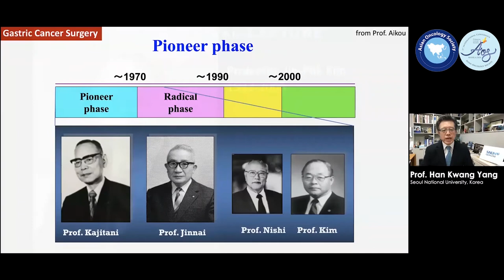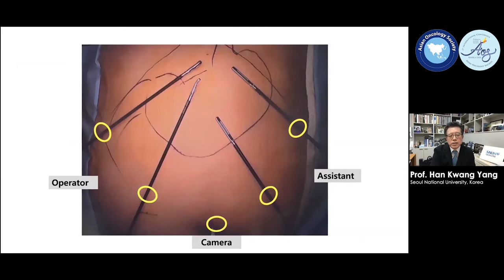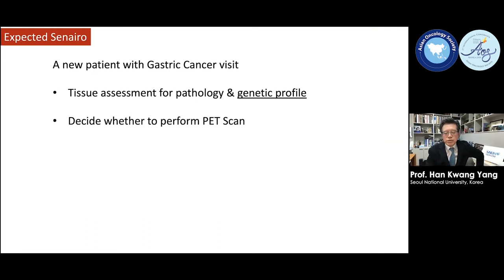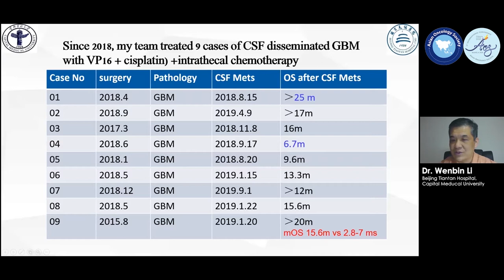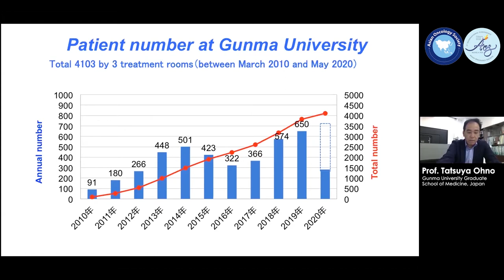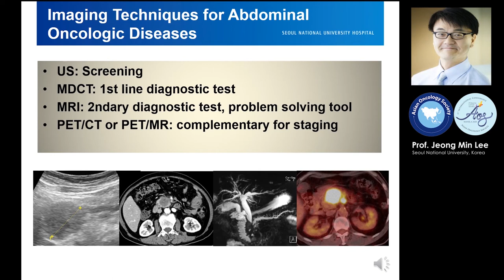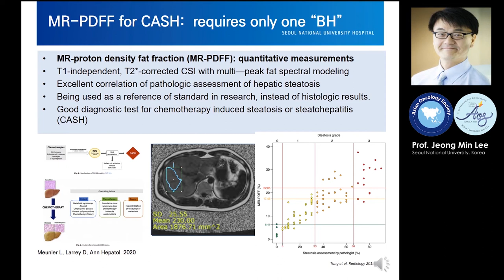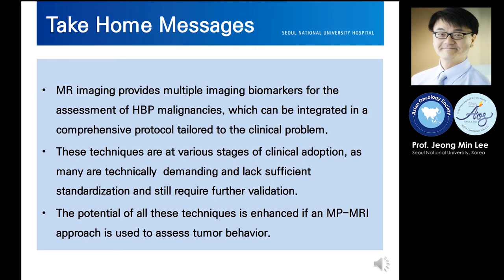AOS2020 Day5 AOS Special Session 4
Day5 AOS Special Session 4:Emerging Technology in Cancer
Chair. Pr. Kazuhiro Yoshida - Japan
Lectures:
The Vision of Precision surgery by Prof. Han Kwang Yang -Korea
Intrathecal Chemotherapy for CSF Metastic Tumors by Prof. Wenbin Li -China.
Advanced radiotherapy with carbon-ions by Prof. Tatsuya Ohno - Japan#
Multiparametric  MRI for oncologic evaluation by Prof. Jeong Min Lee -Korea